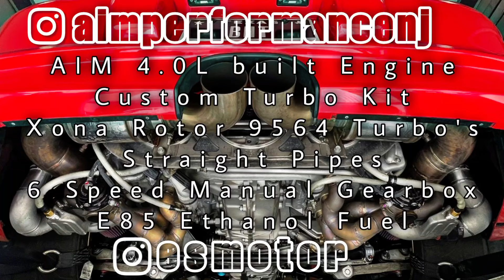1400 WHP Porsche 997 GT3 TWIN TURBO | Acceleration from 0-334 Km/h & 0-207 mph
Guys check our DRAGY HALF MILE WORLD RECORD LIST ⤵️

We present you one of the fastest Porsche 997 GT3 TWIN TURBO on the Half Mile. This Porsche 997 GT3 Twin Turbo makes 1400 WHP pushing 30 PSI of boost through two Xona Rotor 9564 Turbo's.  It was tuned by Esmotor from Emre.

📸 follow the Owner in Youtube

📸 follow the Builder in Instagram

📸 follow the Tuner in Instagram